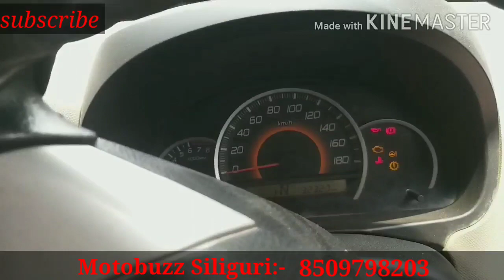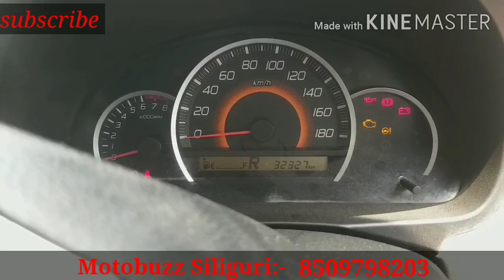WAGNOR VXI AMT model car sale || used WagnoR sale in siliguri ||Best second hand car in siliguri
WAGNOR VXI AMT model car sale || used WagnoR sale in siliguri ||Best used car in siliguri ||motobuzz siliguri.

WagnoR vxi AMT 2016 NOVEMBER.

Address:- Baikunthapally near cosmos mall, 2nd mile, sevoke road, siliguri. 734001

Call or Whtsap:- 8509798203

Refinance facilities available.

Motobuzz siliguri
Dipankar mahanto